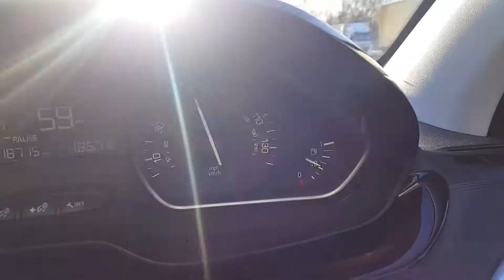Tank Half Full vs Full in Rental Car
Typically I pick up a car that has a full tank of gas, especially when they remind me and make me sign a document that it will cost 95 British Pounds to refuel (the entire tank) if I don't fill it up myself. This video to show and prove that that was not the case. I also took pictures of the entire car to document existing dents and scratches.